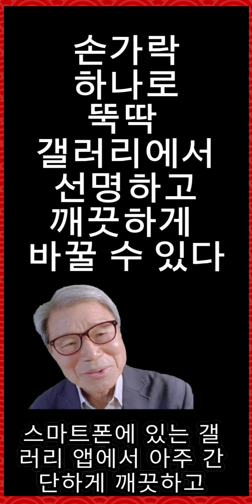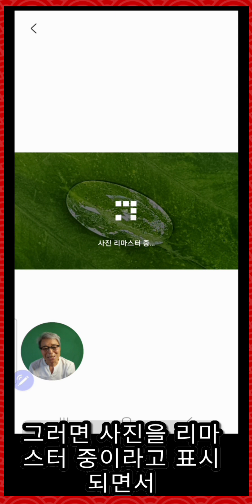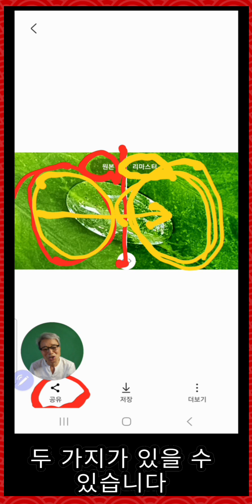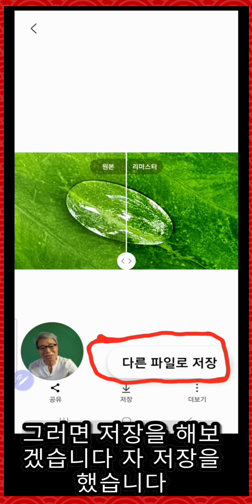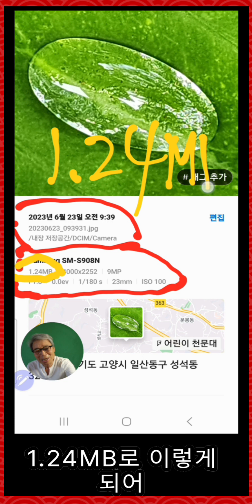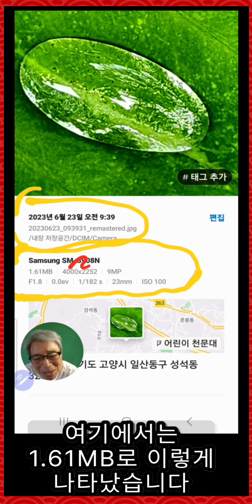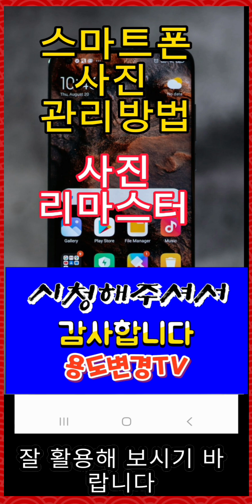스마트폰 사진관리 꿀팁, 잘못 찍은 사진 갤러리 앱에서 뚝딱 선명깨끗하게 바꾸는 방법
스마트폰 갤러리 앱 사진 리마스터 기능으로 흐릿하거나 흔들리게 찍은 사진 선명깨끗하게 바꾸는 기법